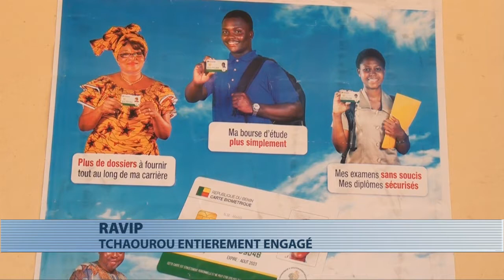Ravip : déroulement de l'enrôlement à Tchaourou